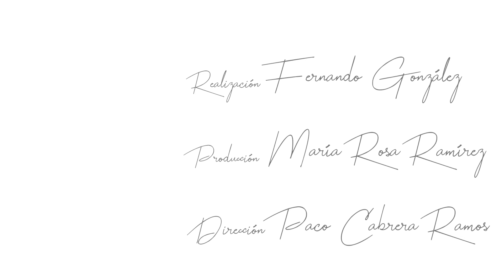CUANDO LOS SENTIMIENTOS AFLORAN 03